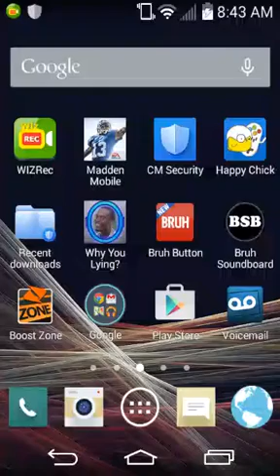live event Madden mobile